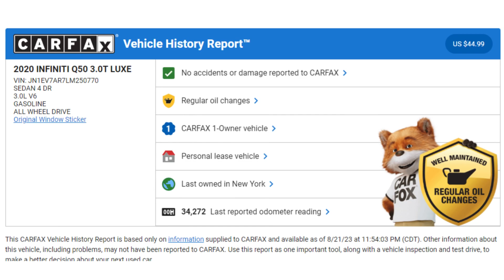2020 INFINITI Q50 3.0t LUXE AWD Sedan Stock LW009 VIN JN1EV7AR7LM250770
Discover the enthralling depths of our website, where a wealth of automotive wisdom awaits your exploration. Unlock a veritable trove of information about our exceptional vehicles.

EXPLORE OUR INVENTORY